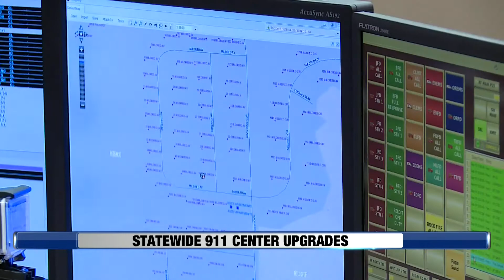State budget money to go towards updating 911 call centers